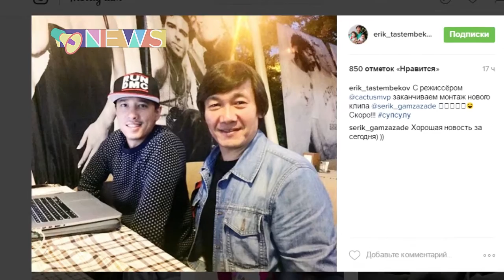Серик Гамза-заде держит слово